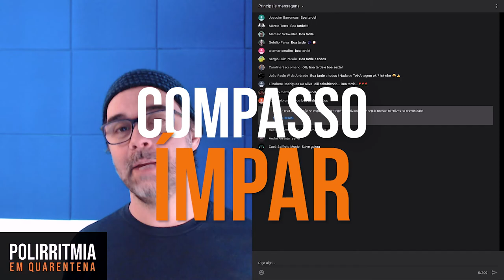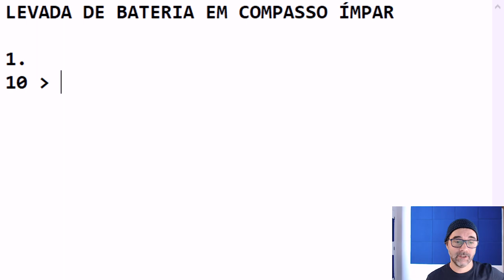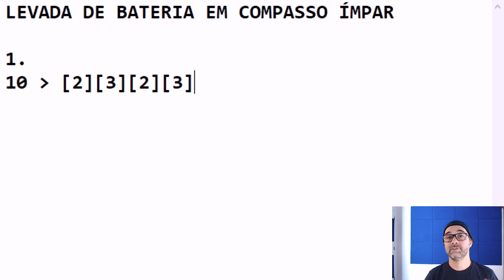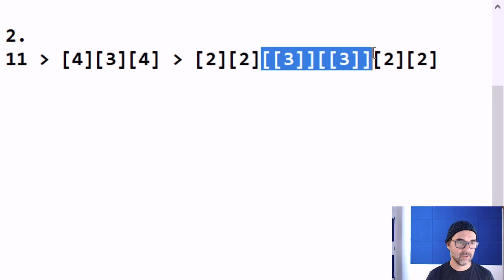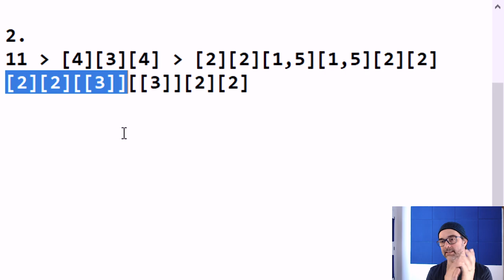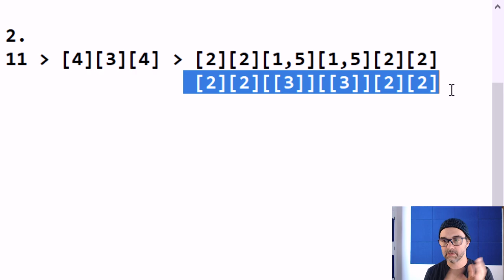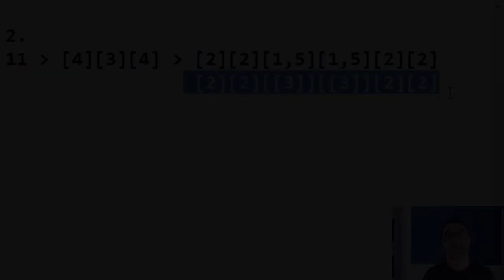É ASSIM QUE SE TOCA O COMPASSO ÍMPAR NA BATERIA PARTE 2 | Polirritmia com Marcelo Coelho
Nesse vídeo você encontrará tudo o que precisa saber para tocar o compasso ímpar na bateria.

Se o seu instrumento é esse, saiba que é assim que se toca o compasso ímpar, mas para isso precisa ter a noção de Polirritmia.